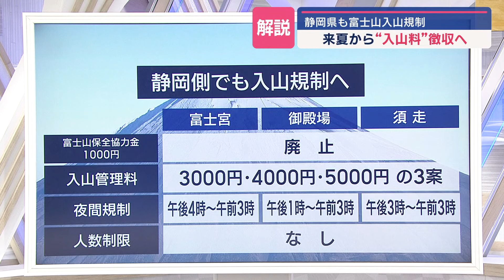【記者解説】～静岡県も富士山入山規制へ